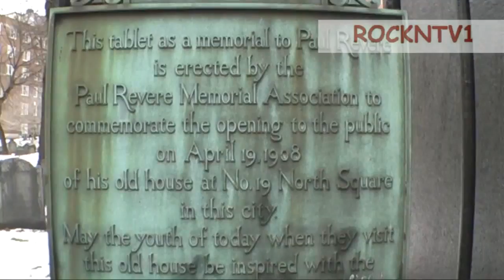Paul Revere is buried here boston ma. Travel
The burial place of Paul Revere AN AMERICAN HERO in american history.  New England  BOSTON MA. cemetery. Travel